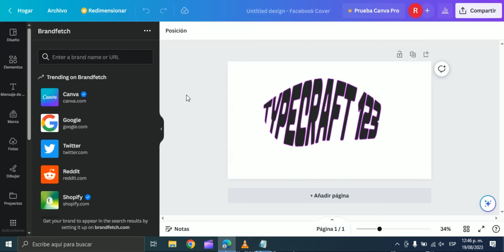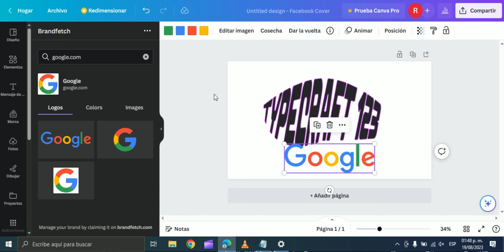You are unauthorized to make this request,verify that your internal clock is set correctly |Solucion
Solución al problema que tenemos en muchas ocasiones debido a la mala configuración de nuestra hora en nuestro dispositivo.